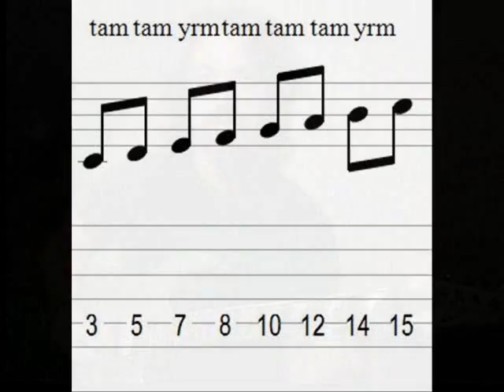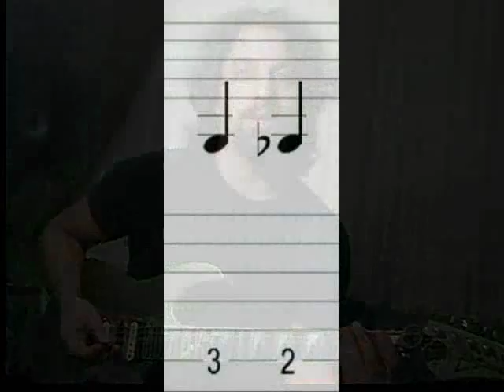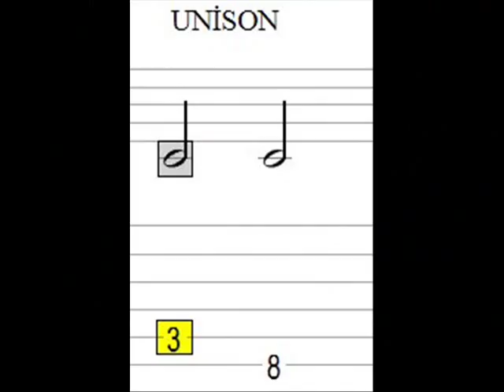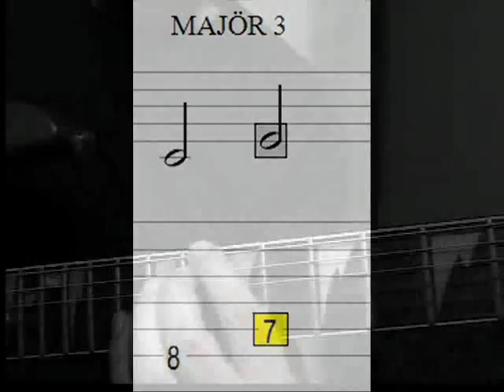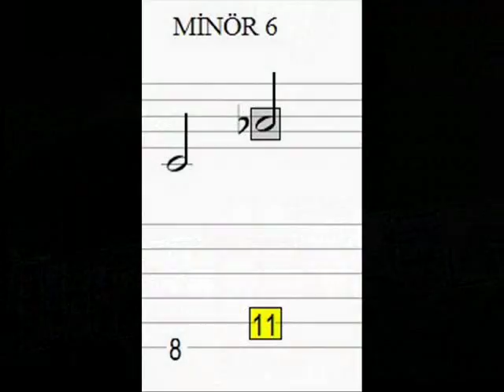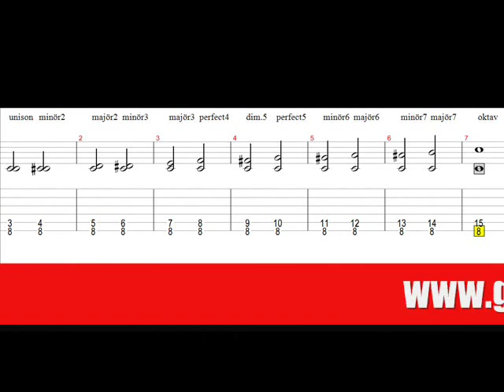Selim Işık Gitar Dersi 70 - Armoni 1 Ses Aralıkları ve İsimleri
Selim Işık Gitar Metodu 1 ve 2 birlikte ve indirim kuponu ile UDEMY de. Bağlantı Linki

Selim Işık Gitar Dersi Nasıl Çalınır? Nasıl Yazılır? Nasıl Kaydedilir? Bağlantı Linki
Selim Işık Özel ve Grup Dersleri, Kadıköy

Yeni başlayanlar ve seviyesini ilerletmek isteyenler için hazırladığım gitar dersi videolarında bulabileceğiniz bilgiler.